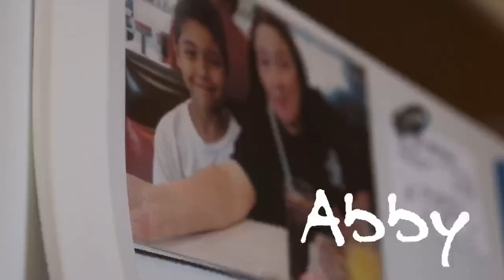Welcome To The Delapaz Family!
Hey everyone! Abby, Madison and Jonathan are siblings who’ve decided to come together and create a YouTube channel to spread positivity and provide you with the inspiration you need to live an amazing life.